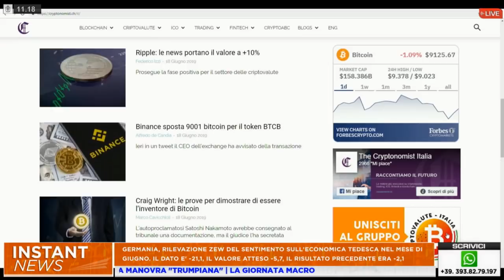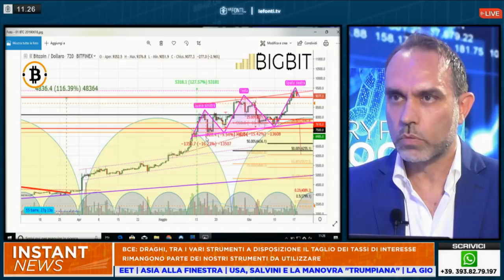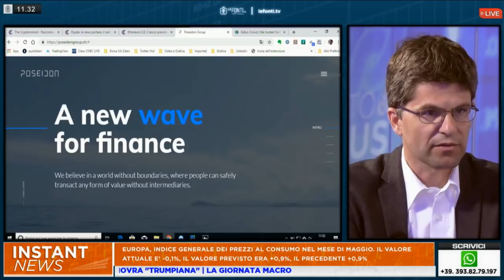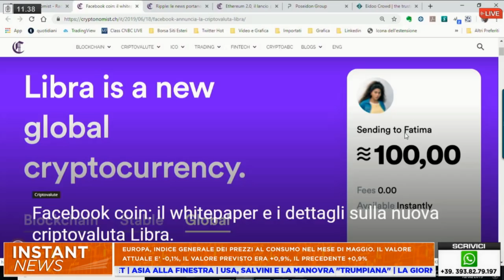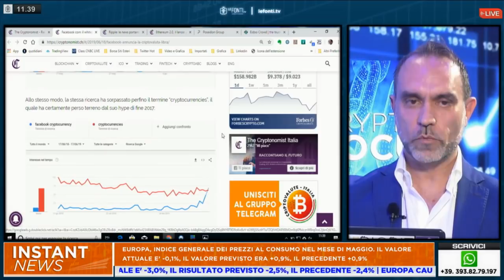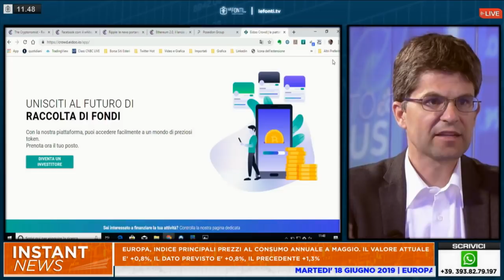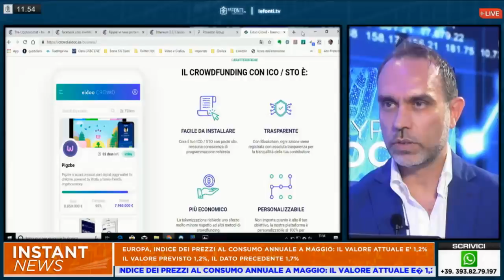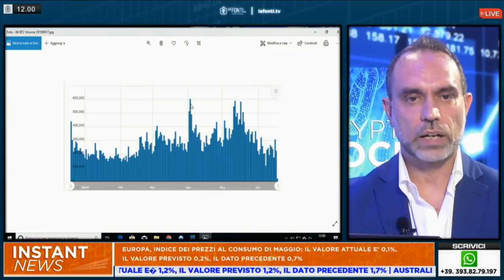Crypto Forum con Federico Izzi - 18 Giugno 2019